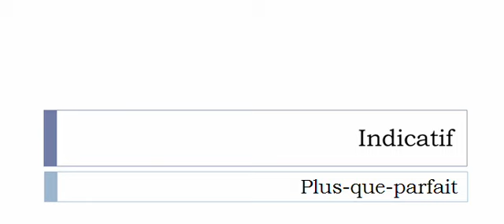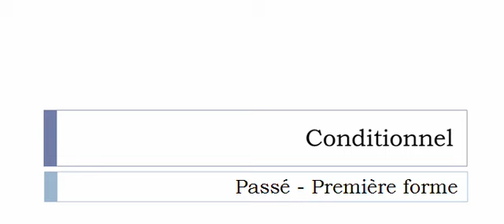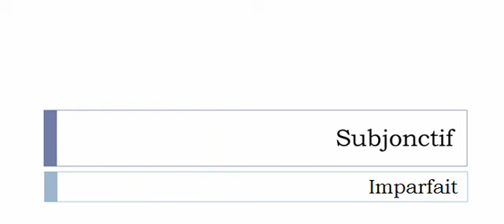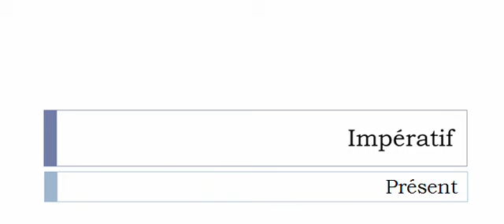Imparare il francese = Coniugazione = Gagner